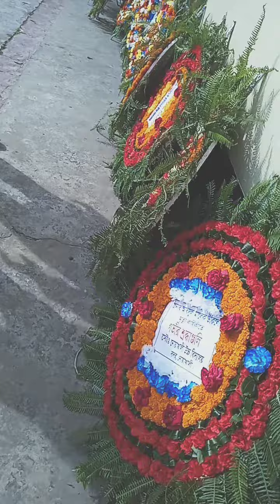সাবেক স্পীকার আবদুল মালেক এর ৩৩ তম মৃত্যু বার্ষিকী